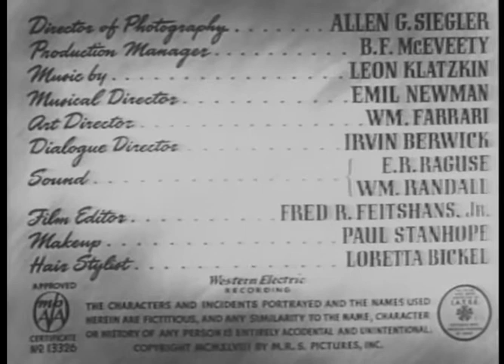Inner Sanctum (Lew Landers, 1948)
Stars Charles Russell (Harold Dunlap), Mary Beth Hughes (Jean Maxwell), Dale Belding (Mike Bennett), Billy House (McFee), Fritz Leiber (Dr. Valonius), Nana Bryant (Mrs. Mitchell), Lee Patrick (Ruth Bennett), Roscoe Ates (Willie), Eddie Parks (Barney), and Eve Miller (Marie Kembar).